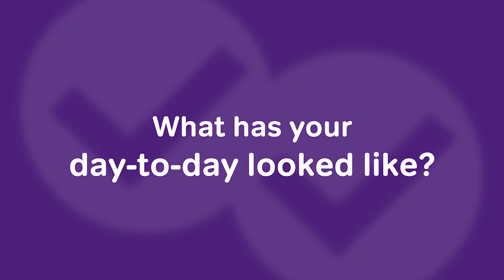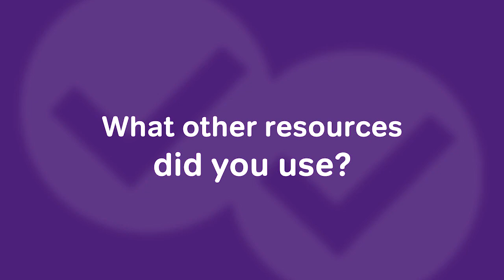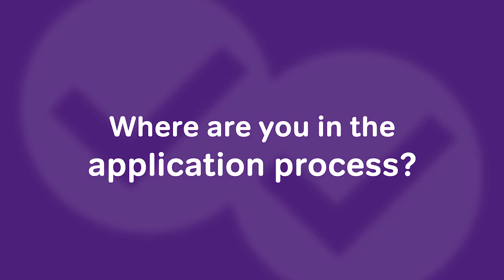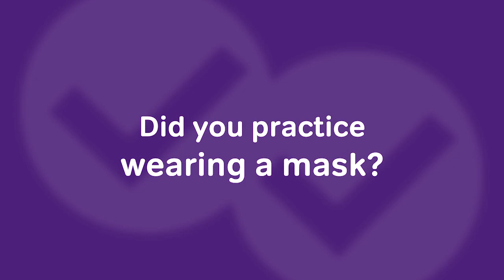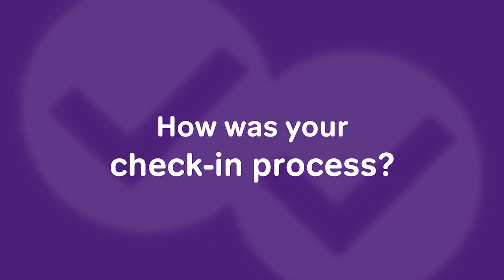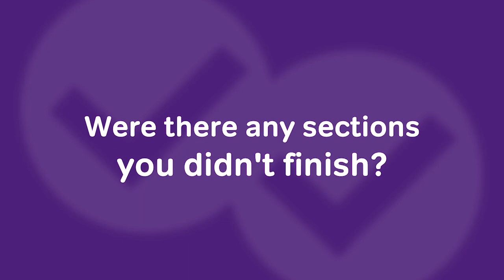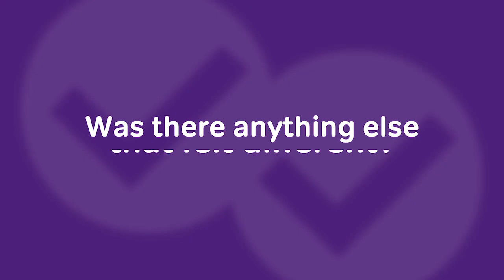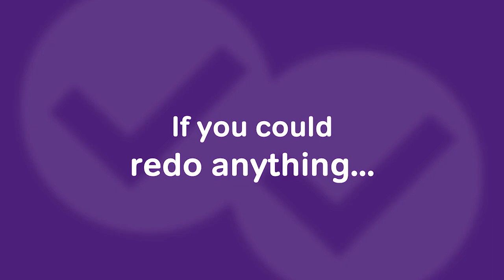Shortened MCAT vs. Full-Length MCAT Experience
In this video, Magoosh's MCAT expert, Kat, interviews recent MCAT test-taker, Ashley, about her experience taking the new shortened version of the MCAT:

2:09 What is your MCAT experience?
6:39 How did you balance studying and applying?
7:57 What was your registration process?
10:49 How long did you study?
12:50 How did the shortened exam affect your studying?
13:59 Did you use any pacing techniques?
15:19 Did you practice wearing a mask?
16:29 Did any public health measures affect your test prep?
19:40 How was your check-in process?
22:41 How did this test compare to prior tests?
24:00 Were there any sections you didn't finish?
25:38 Did you notice any variation in difficulty?
26:20 What are your top tips for students taking the shortened MCAT?